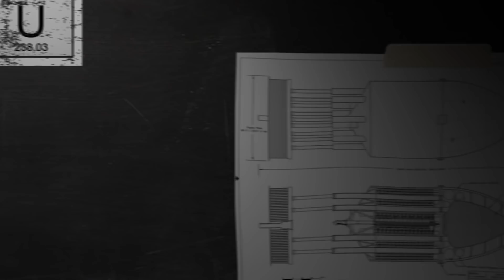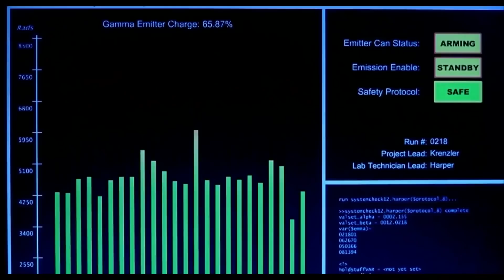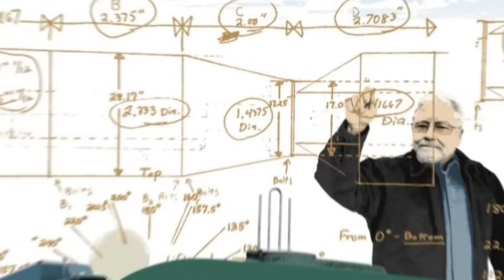So Funktioniert die Stärkste Atombombe